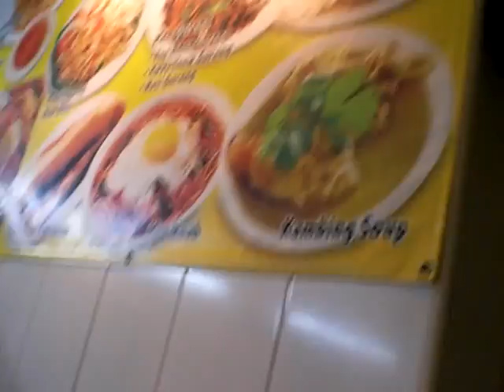Making Tissue Prata in Singapore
Learning how to make a new treat during a visit to Singapore in August 2009.
It was pretty good!!!